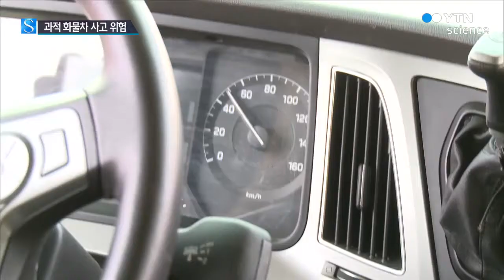과적 화물차 위험...제동거리 급증 / YTN 사이언스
[앵커]
거리를 지나다 보면 산더미처럼 많은 짐을 싣고 다니는 화물차를 종종 볼 수 있습니다.

하지만 화물을 지나치게 많이 실으면 제동거리가 길어지기 때문에 사고 위험이 커집니다.

조태현 기자가 취재했습니다.

[기자]
적정 수준의 화물을 실은 9.5톤 트럭이 시속 60㎞로 도로를 달립니다.

급하게 제동을 하자, 안전기준인 36m 안에서 멈췄습니다.

이번에는 화물을 적정 수준의 두 배로 늘린 뒤 달렸습니다.

과적 화물차가 멈춘 곳입니다.

일반 화물차가 멈춘 곳보다 10m 넘게 밀려 나갔는데요.

제동거리가 37%나 늘어난 겁니다.

빗길에서 달렸을 때는 훨씬 더 위험했습니다.

짐을 많이 실은 화물차는 급제동했을 때 60m나 더 가서 멈췄습니다.

[이구형, 화물차 운전자]
"차가 매우 무거워서 제동할 때 거의 브레이크 감각을 느끼지 못할 정도였습니다."

화물차에 짐을 허술하게 실어서 사고가 나는 경우도 많았습니다.

최근 5년 동안 고속도로에서 화물이 떨어져 일어난 사고는 2백 건이 넘습니다.

이 때문에 70명이 넘는 사상자가 발생했습니다.

[노명현, 교통안전공단 부연구위원]
"안전기준에 맞도록 적절한 적재 중량을 싣는 것이 중요하고, 적재물도 정해진 규격에 맞춰 안전하게 묶어서 운행하는 것이 좋습니다."

화물차는 전체 자동차의 17%에 불과하지만, 교통사고 사망자의 23%를 차지할 정도로 사고 치사율이 일반 사고보다 높습니다.

더 많은 짐을 실어 나르려는 욕심과 느슨한 단속 때문에 화물차는 도로 위의 시한 폭탄이라는 오명을 떠안게 됐습니다.